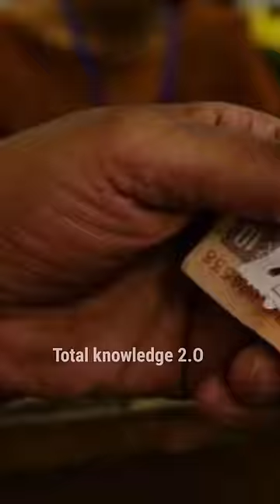These people do stricter checking than TTE or TC